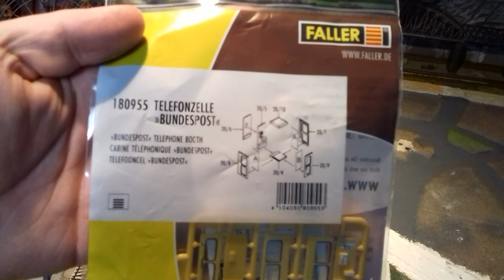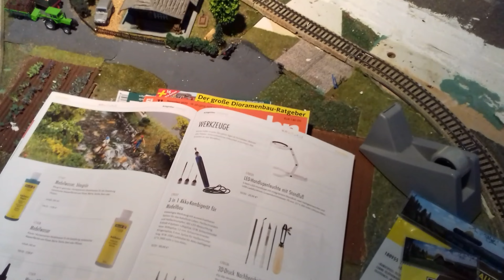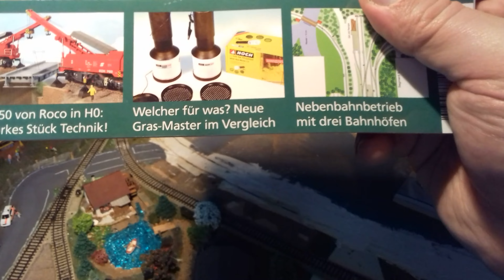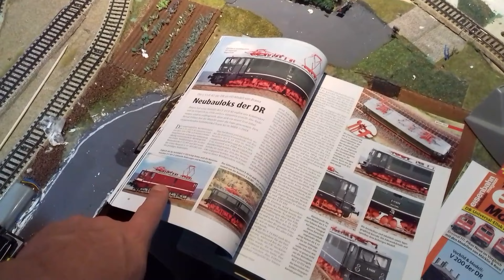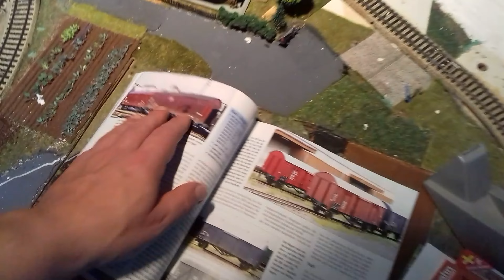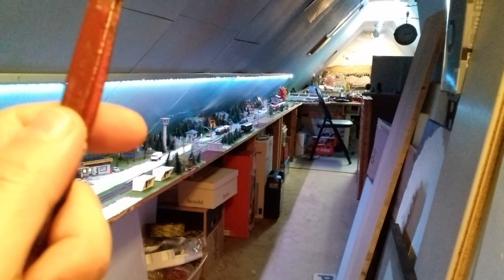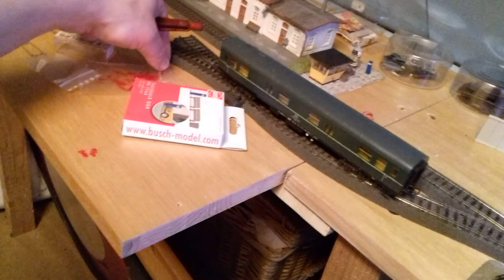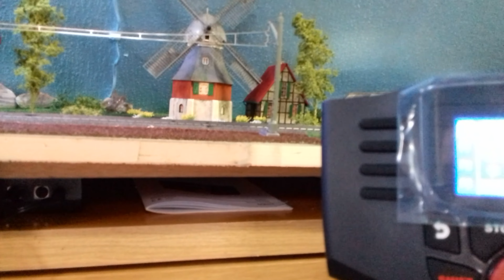Meine Modellbahn Teil 373 ( Frösche , Schlangen und Ratten auf dem Komposthaufen )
Es geht nun weiter erstmal hatte ich mir paar neue Zeitschriften gekauft .
Ab und an braucht man sowas auch um neue Ideen zu Schöpfen .
Dann hatte ich noch eine Telefonzelle gekauft von Faller und paar Fahrräder .
Der Kleingarten Verein bekommt Kleintiere in den Garten Frösche , Schlangen und Ratten . Auch die Teiche sind nun mit Fische besetzt worden . Das es jetzt noch so Weiss ist nicht schlimm wird nach einer Woche durchsichtig . Werden dann noch zwei Dächer gealtert einmal bei der Wassermühle und bei einem Haus . LG Sven Eisenbahner